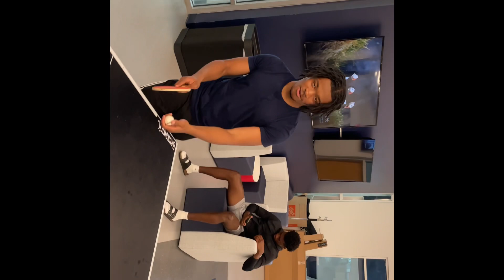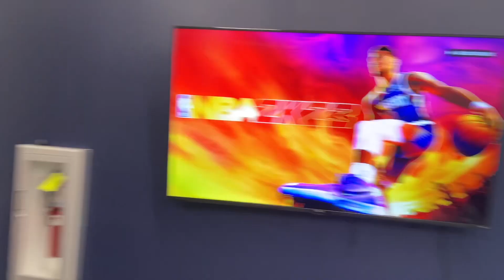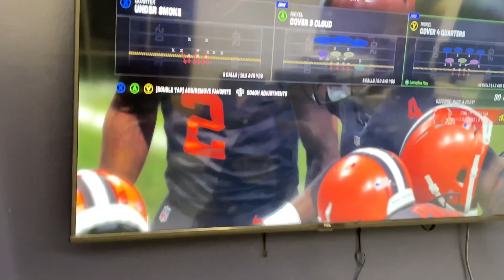Jackson State Football Freshman Said What…